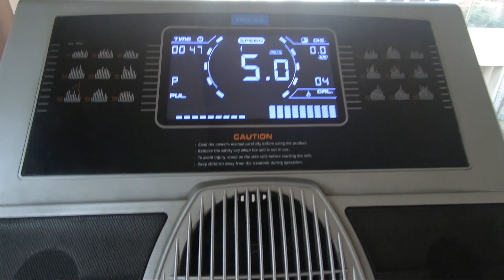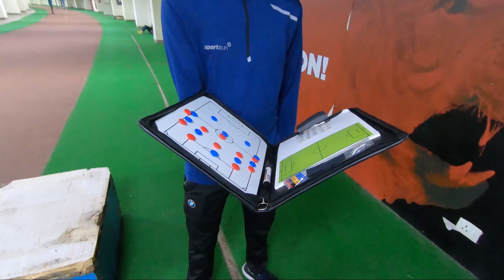Football Match with International players | VLOG 9 | India U-17 world cup player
I hope everybody is up and having a best time.
This vlog is all about my first experience with international players in delhi super division league 2021.

And my fitness regime for the game day.

We didn't qualify for the next round , however, being part of this wonderful tournament was in my to do things.
thank you for making me a part of this.

As always stay Up Up Up...

PS- ZOe